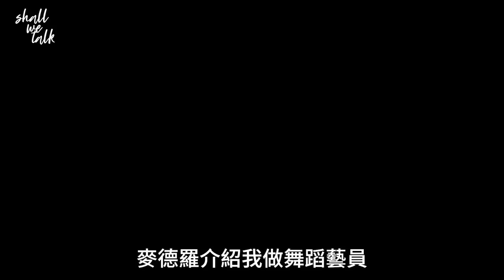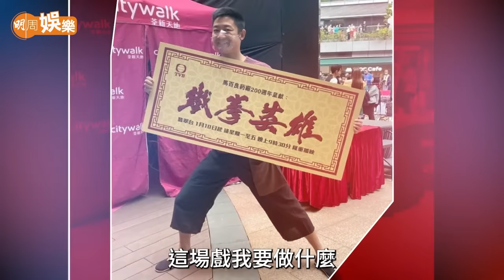楊證樺 童年漂泊有3個姓 窮到偷蓮蓉充飢 | 「呢個老婆要錫一世」 難忘 沈可欣 生仔痛到鍊斷手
楊證樺 在 TVB 幾線劇都有演出，在《童時愛上你》演司機漆叔，在《回歸》演粵德居菜館夥計，之前《回歸光影頌》三個單元《母親的乒乓球》、《我的驕傲》和《曙光》都有他的戲分，接着播出的《白色強人II》和《痞子殿下》都見到他，可以說是拍劇數目最多的配角之一。
私底下他也很忙，訪問未開始，他在電話處理兩個兒子的暑期游泳班事宜。「可以在沙田游？元朗也開了班？」楊證樺和TVB同事演員 沈可欣 結婚七年，兩個兒子分別六歲和四歲，楊證樺拿出手機中長子的幼稚園畢業照給記者看，一副「老懷安慰」的樣子。
楊證樺童年坎坷，母親早死，又沒有見過生父，美國香港兩邊走，跟美國的養父長大，曾經窮到要偷蓮蓉煮熱來吃。
他分別跟過生父、生母、養父三個姓，先後有三個不同姓的名字：余浩文、林梓傑、楊證樺，兒時漂泊，他做了父親後，特別疼愛兒子，拍劇之餘，又要做生意賺外快，好老公好老竇唔易做。